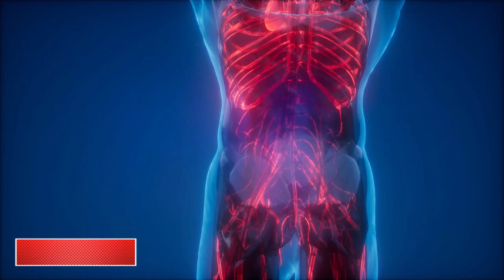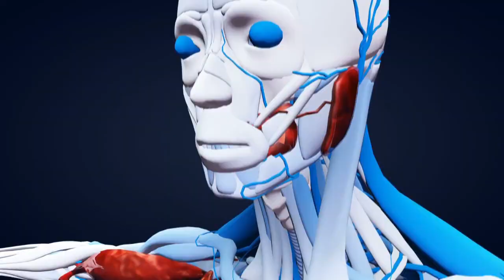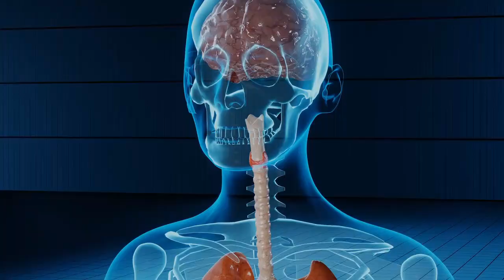दो चीजें हर सुबह खाएं, कैल्शियम की कमी,वात रोग,मांसपेशियों में दर्द, ऐंठन, पैरों, पिंडलियों में दर्द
2 चीजें हर सुबह खाएं, कैल्शियम की कमी,वात रोग,मांसपेशियों में दर्द व ऐंठन, पैरों, पिंडलियों में दर्द thik Ho Jayega

दिव्या शर्मा